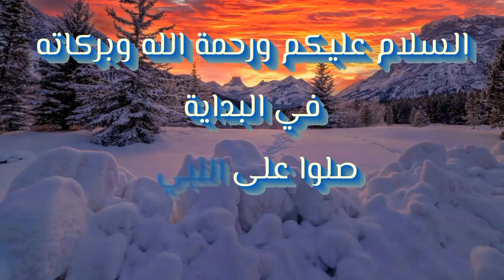الايتم شوب - عودة سكن ساحرة الأمواج - الاثنين / ٦ مارس شابتر ٣ - Item Shop Monday / March 6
الايتم شوب - عودة سكن ساحرة الأمواج - الاثنين / ٦ مارس شابتر ٣